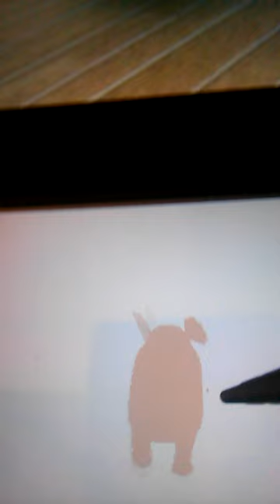Nintendo dogs Basset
Meet peaches